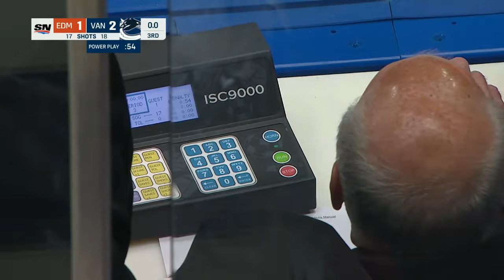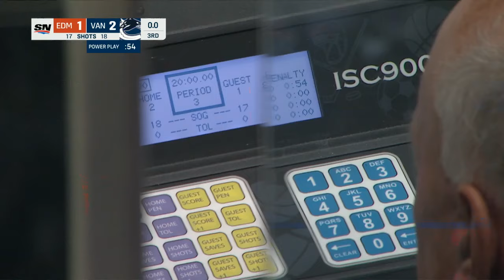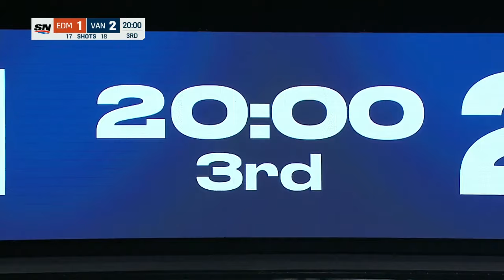NHL Sept.30/2023 PS Edmonton Oilers - Vancouver Canucks